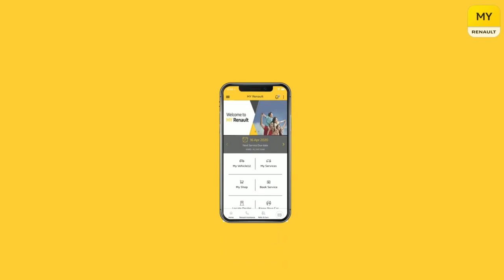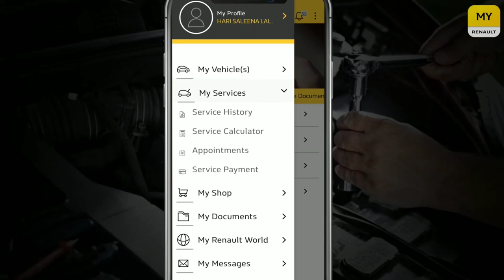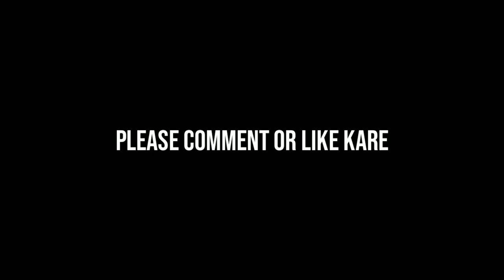Renault का बड़ा ऑफर! बिना पैसे दिए घर बैठे बुक कराएं Duster, Triber और Kwid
कैशबैक पाने के लिए करेनॉ कार की बुकिंग माई रेनॉ ऐप या फिर रेनॉ इंडिया की वेबसाइट से करनी होगी.

कैशबैक ऑफर के साथ व्हीकल की डिलीवरी बुकिंग की तारीख से 60 दिन के अंदर होगी.